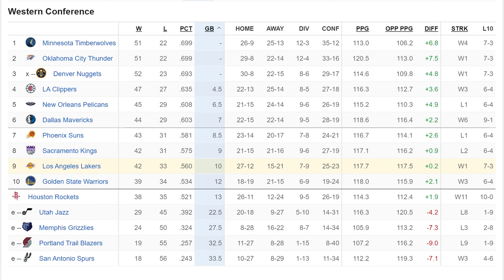Lakers vs Nets | Lakers Highlights | March 31, 2024